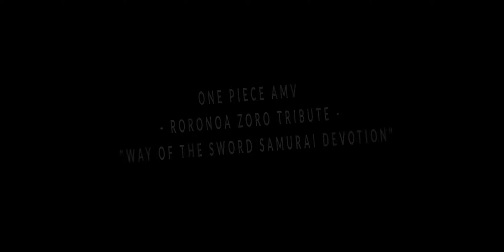One Piece AMV/ASMV | "Way of the Sword : Samurai Devotion" | Roronoa Zoro Tribute HD (Zorojuro Wano)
"You need to accept the fact that you're not the best and have all the will to strive to be better than anyone you face - Roronoa Zoro"

One Piece is copyright Eiichiro Oda, Shueisha, Fuji TV Avex, Madman Entertaiment, Animax and Toei Animation.

I did not create this Anime. Trademark does not belong to me. This video is purely fan-made.